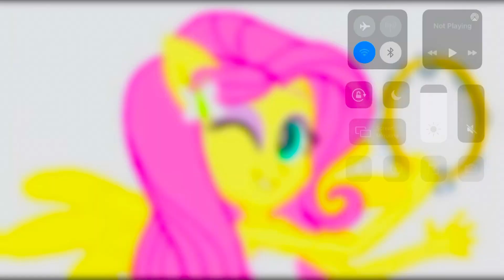Fluttershy Playing The Tambourine